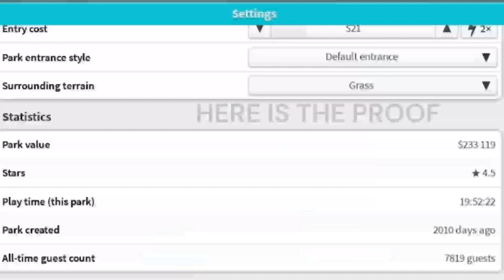REVISITING MY FIRST EVER ROLLER COASTER IN THEME PARK TYCOON 2🤩 (✨2010 DAYS OLD✨)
REVISITING MY OLD THEME PARK IS KIND OF TRAUMATIZING✨